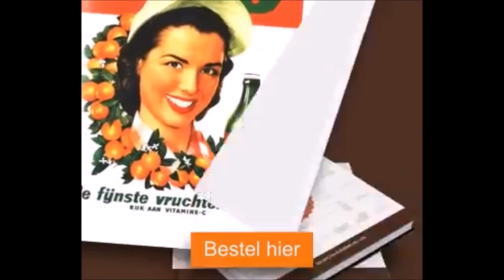Dobbelman reclame met John Buijsman 1995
Kijk voor nog meer merken op VerdwenenMerken.nl